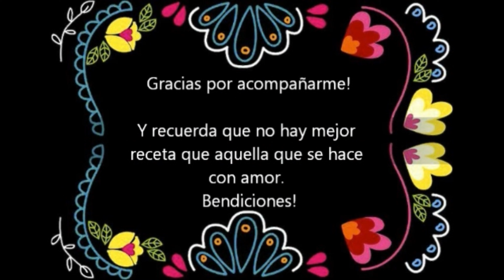Como hacer cecina o carne seca / Beef jerky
Les enseño la manera sencilla de como hacer cecina